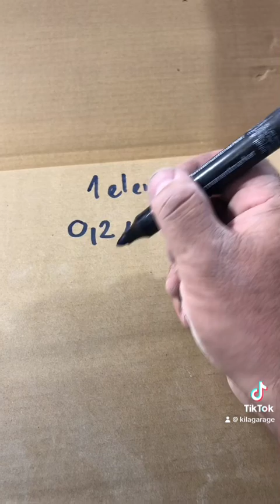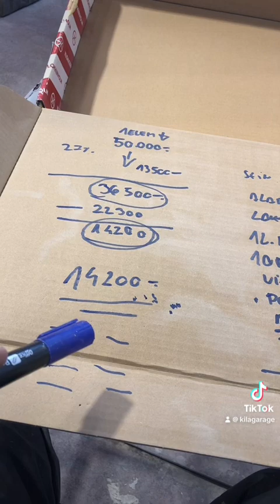Mennyi egy elem fényezés